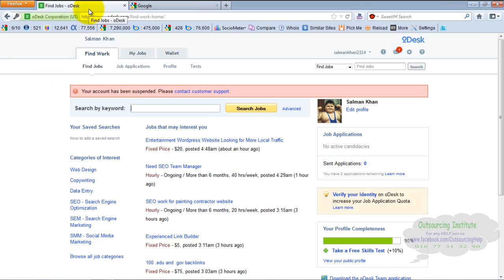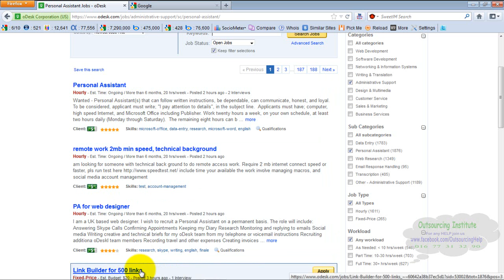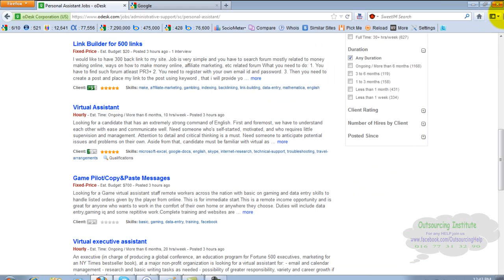Virtual Assistant Full Bangla Tutorial || SEO Lesson- 42